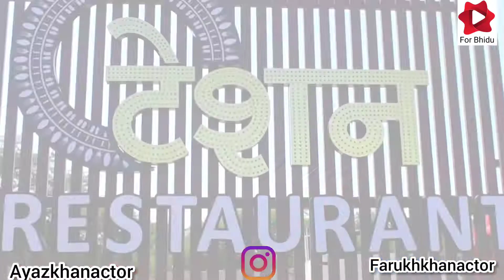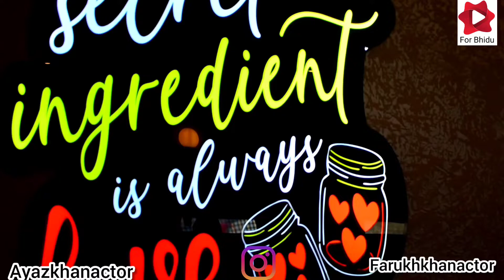Train 🚆 resturant🧆🍔 Ajmer Rajasthan ka 1st unic restaurant Entry Free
Rajasthan ka pahla ek unique train restaurant jo hai Ajmer ke andar yahan ki entry free hai aur yahan per aap ek bar jarur chahe aur hamare channel ko support Karen Hy I m ayaz khan actor and bloger

Address_ Ajmer roadways bus stop ke piche tesan  restaurant